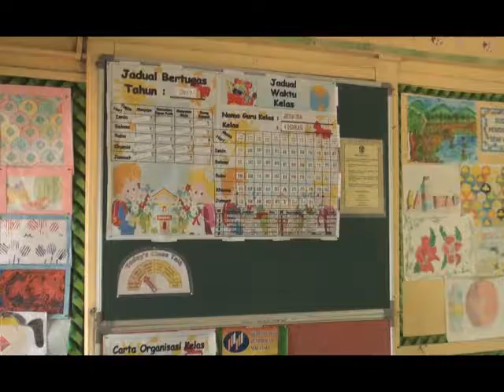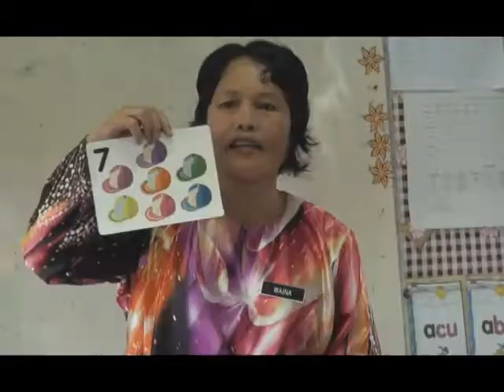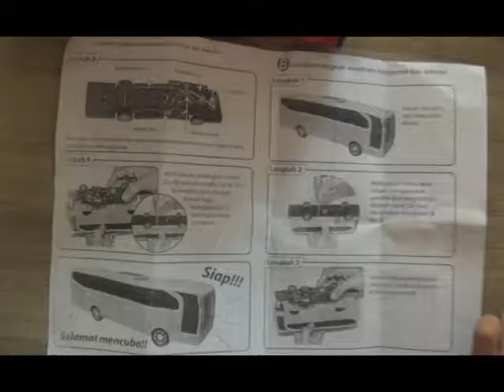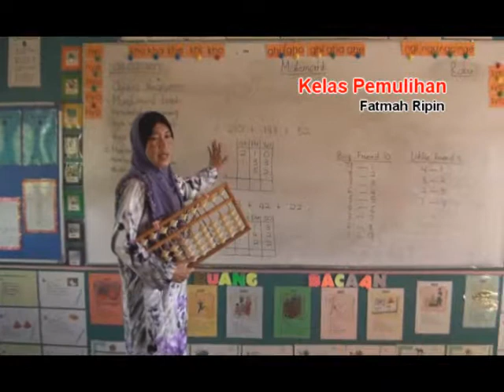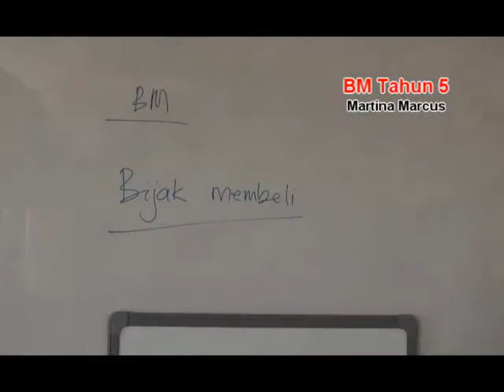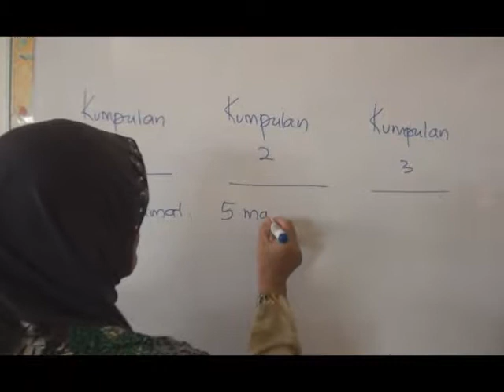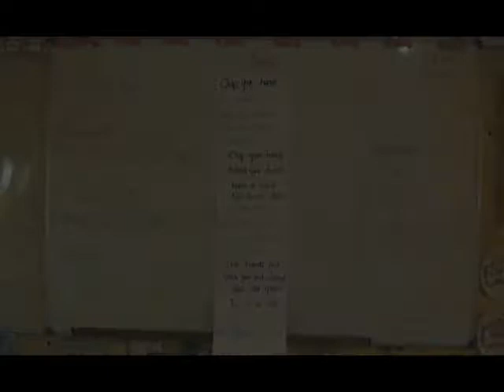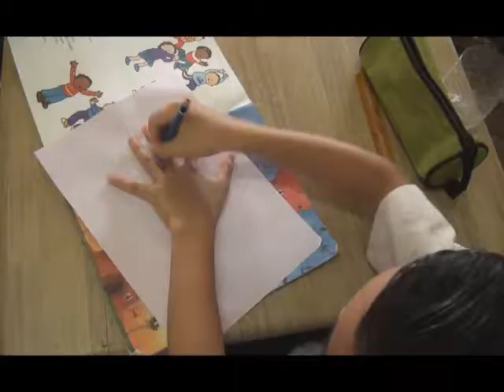PENGAJARAN BERKESAN SK KAYANGAT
Terima Kasih Guru2 terlibat